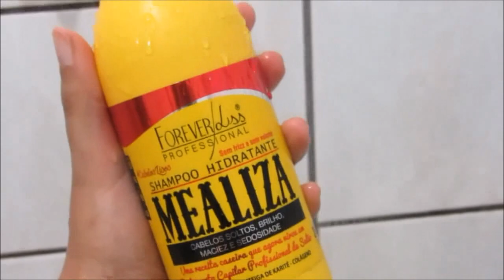HIDRATAÇÃO CASEIRA + MAKE PRA QUEM NÃO SABE SE MAQUIAR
DO LIXO AO LUXO! Vídeo cheio de dicas com hidratação capilar caseira, touca nero e maquiagem bem fácil de fazer que fica linda!!